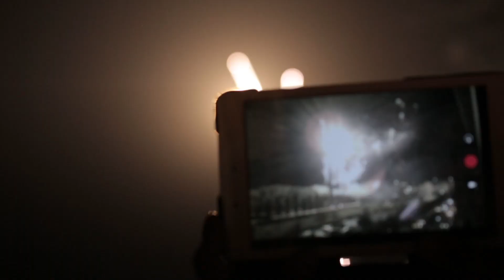Festa Major de Lleida 2016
Del 5 a l’11 de maig de 2016.